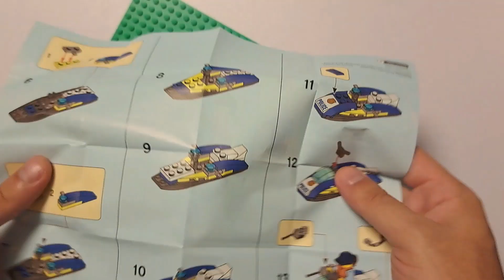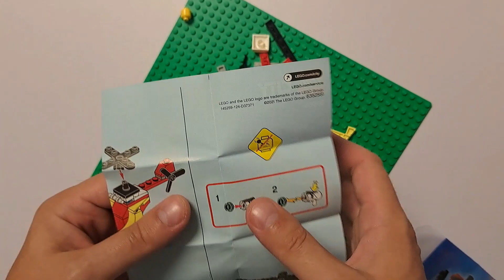🎵Lego Chill Radio🎵 2 Lego City Poly Bag Sets 👨‍🚒 30566 👮 30567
SETS:

- Police Water Scooter 👮 30567
- Fire Helicopter 👨‍🚒 30566

CHAPTERS
0:00 Intro
0:10 Unboxing Police Water Scooter 👮 30567
0:24 Building Police Water Scooter 👮 30567
1:32 Unboxing Fire Helicopter 👨‍🚒 30566
1:59 Building Fire Helicopter 👨‍🚒 30566
3:16 SUBSCRIBE to the Channel